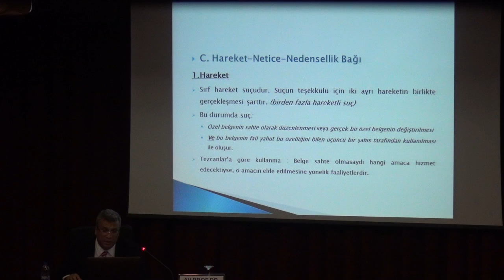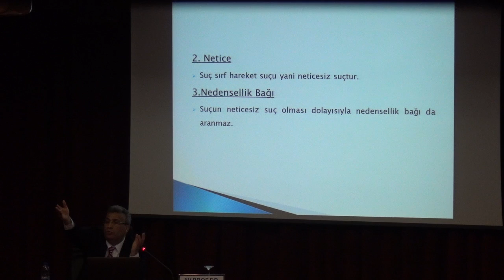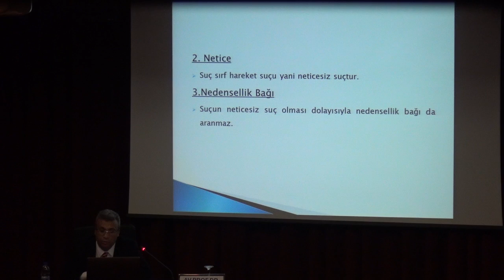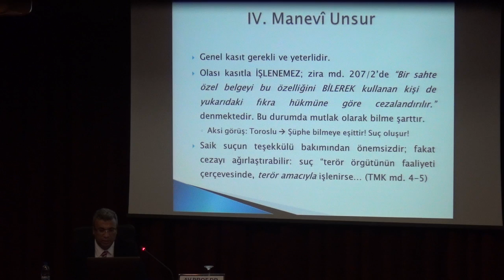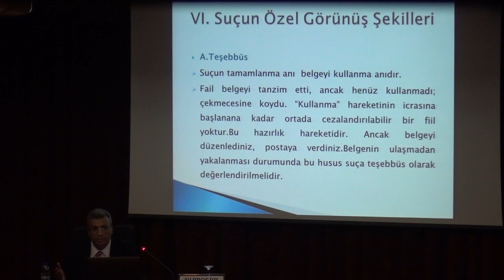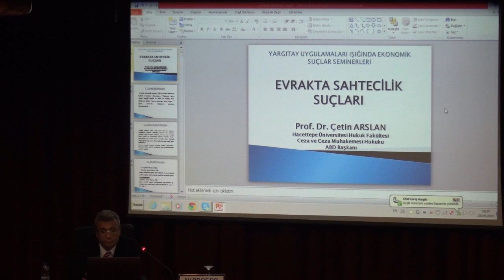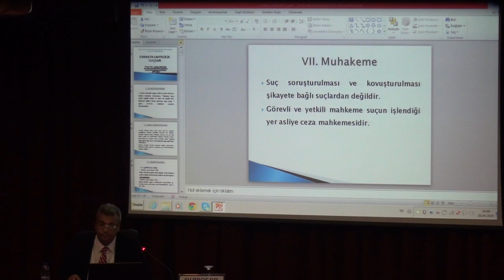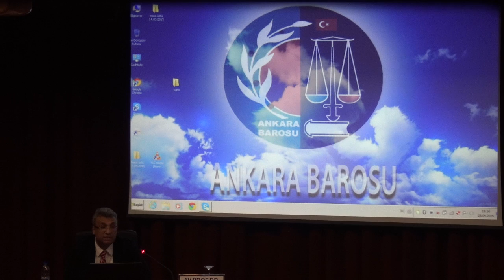28.04.2015 Evrakta sahtecilik suçları işlendi. 6/6